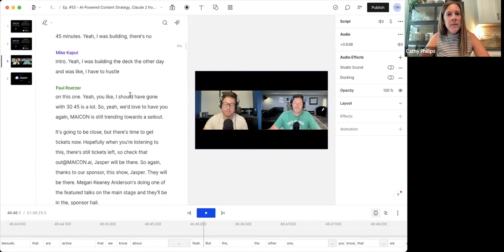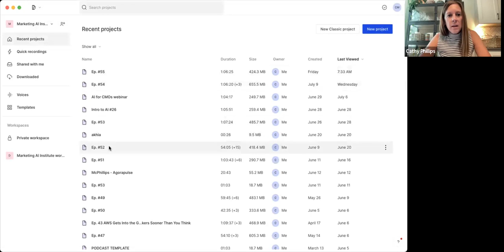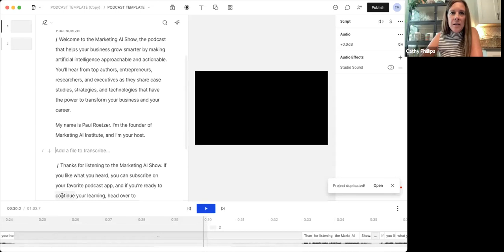AI & Your Business: How to Shift tasks into AI With Cathy Phillips from Marketing AI Institute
This webinar features a discussion between Lori Highby, CEO of Keystone Click, and Cathy Phillips, the Chief Growth Officer at Marketing AI Institute. The discussion focuses primarily on leveraging AI in businesses, including the augmentation of repetitive tasks and how AI has helped improve their business processes. Cathy showcases the tool 'Descript' that helps simplify the process of making a podcast and highlights an array of other AI-driven tools they utilize for content creation.

Chapters
00:00 Introduction and Guest Presentation
01:29 Understanding AI and Its Impact on Business
02:52 AI in Action: Streamlining Business Processes
05:01 Challenges and Solutions in Implementing AI
07:49 AI Tools and Their Practical Applications
14:03 Addressing Misconceptions and Legal Aspects of AI
23:05 AI in Event Planning and Management
25:04 Conclusion and Final Remarks